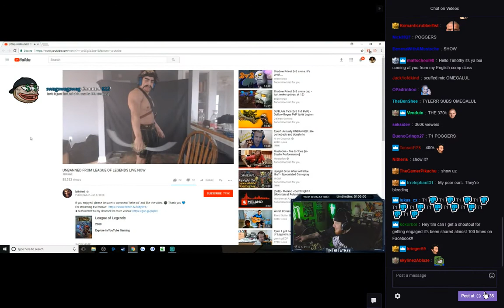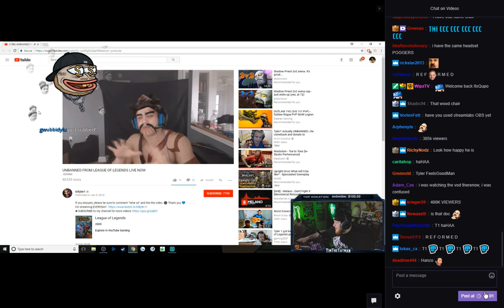TimTheTatman reacts to Tyler1 unbanned in League of Legends